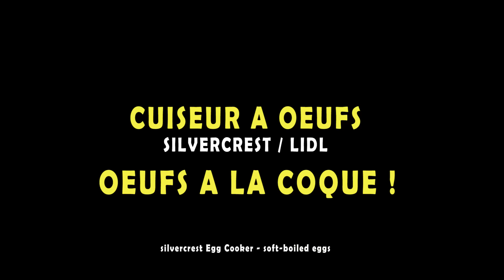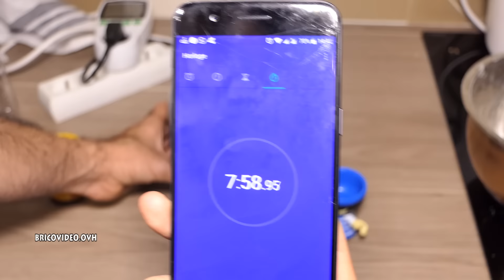lidl cuiseur a oeufs test oeufs a la coque silvercrest sed 400w Egg Cooker eierkocher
lidl cuiseur a oeufs test oeufs a la coque silvercrest sed 400w Egg Cooker eierkocher soft-boiled eggs für weiche Eier eierkocher

lidl blender chauffant cook'n mix vs moulinex easy soup comparatif soupiere soupe fine à la tomate silvercrest petit comparatif sur une soupe à la tomate recette

cook'n mix lidl silvercrest cuiseur mixeur smk 1000 soupes smoothies compotes

multicuiseur lidl silvercrest smuk 1500 multi cooker multikocher pentola multifunzione robo de cozinha

blender silvercrest lidl ssm 550 d1 bol en verre test avis prix notice caracteristiques standmixer